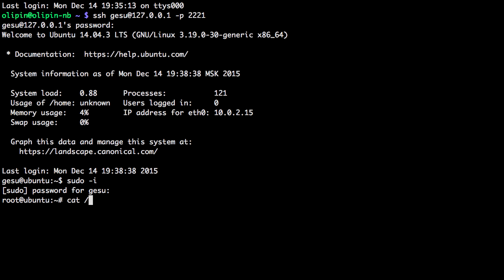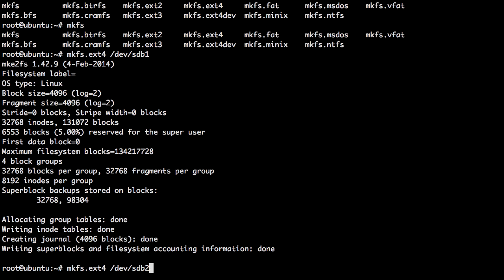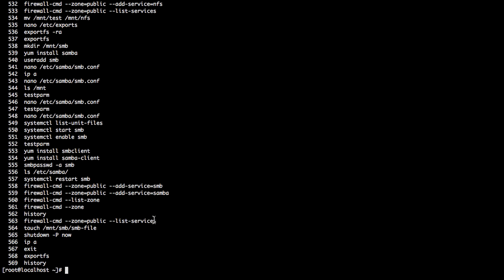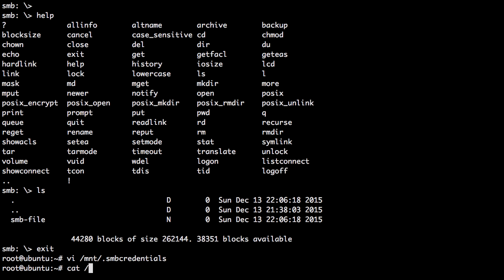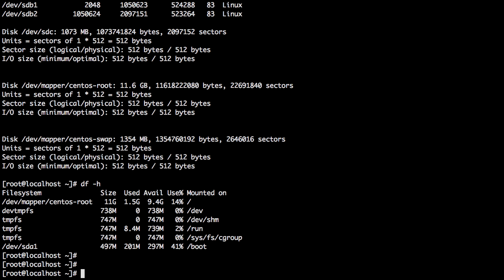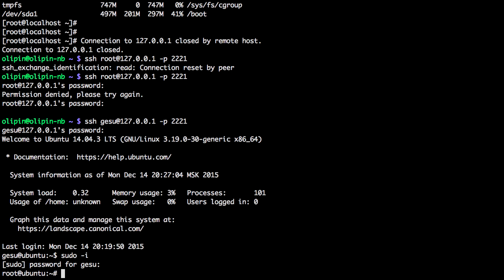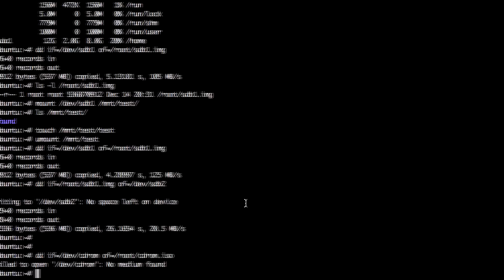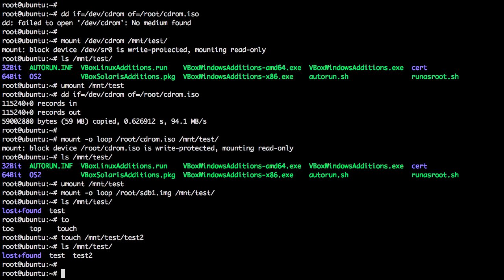4. LFCS. Автоматическое монтирование. Монтирование nfs и samba. fsck. dd.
Курс Linux Foundation Certified System Administrator. Дополнительная информация о fstab. Как смонтировать nfs и samba шары, в том числе и автоматически. Проверка дисков с помощью fsck. Использование утилиты dd.